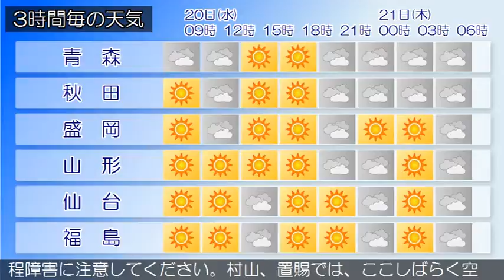2015/05/20 東北地方の天気予報 朝